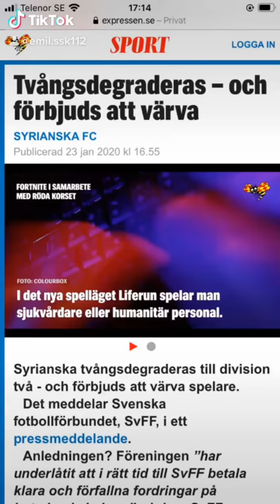Syrianska fc flyttas ner till divison 2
Syrianska fc tvingas flyttas ner till divison 2 och förbjuds värva spelare tills man betala tillbaka skulderna till svenska fotboll förbundets

Min bästa fråga är om elias durmaz bror till Jimmy durmaz kommer han stanna eller kommer han lämna syrianska fc?